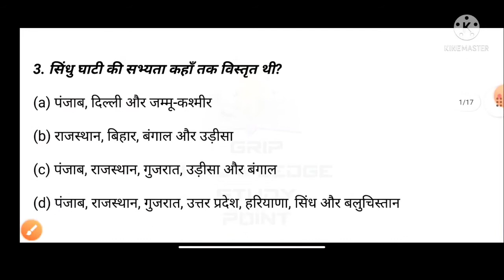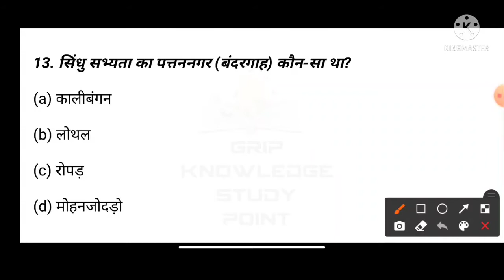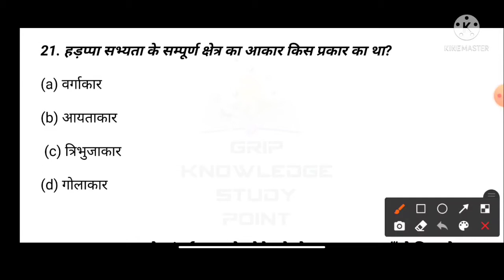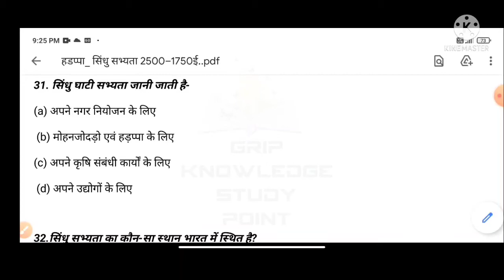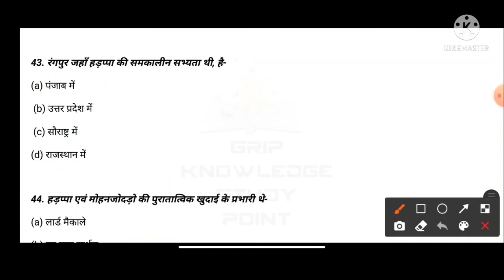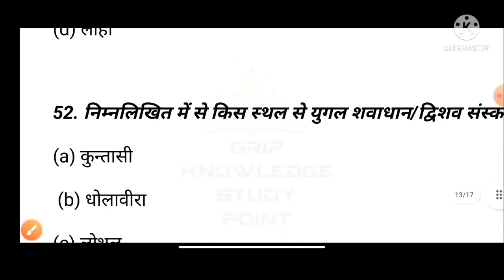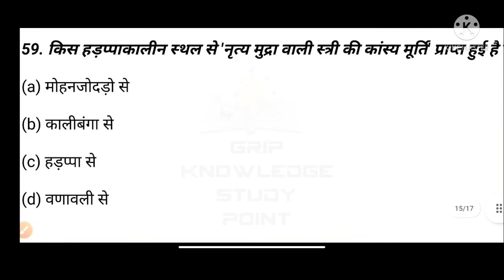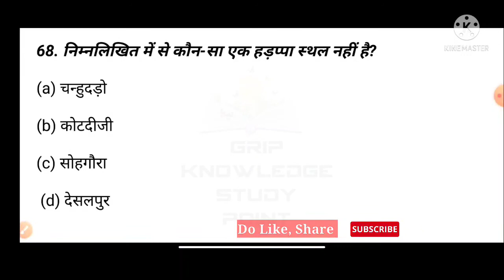हड़प्पा/सिंधु सभ्यता। Ancient history questions । प्राचीन इतिहास। History quiz। Gk questions ,भाग 1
नमस्कार दोस्तों आज इस वीडियो में हमलोग इतिहास के हड़प्पा / सिंधु सभ्यता से कुछ महत्त्वपूर्ण प्रश्न देखेगे जो की अधिकतर परीक्षाओं में पूछें गए हैं जिन्हे केवल कुछ बार देख कर ही हम याद रख सकते हैं।

Upsssc pet exam ,ssc exam, bank exam ,UPPSC exam,MCQ, history MCQ, Gk MCQ हड़प्पा सभ्यता और सिंधु सभ्यता objective question,

Gk questions and answers, objective history questions for competitive exams which are easy to learn

दोस्तों इस वीडियो में या फिर किसी भी भी वीडियो में  कोई त्रुटि या कोई सुझाओ हो तो आप अवश्य बताइए उस त्रुटि को  अवश्य ही सुधार किया जाएगा ।